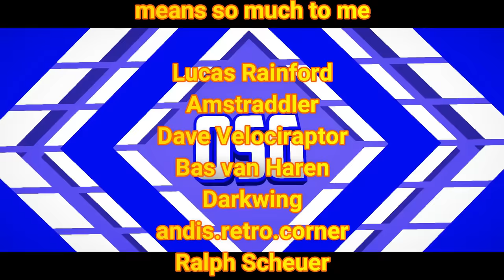The 10 Goriest Amiga Games Ever Made!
Hey whatsup guys OSG here with another video and today we will be looking at the 10 goriest Amiga games ever made…well in my opinion anyway.
Unlike today when gore and violence are in kids games, back then the sight of a bit blood was a real money spinner for publishers and for us kids at the time the gorier the better. So as a request from Fenryr. I’ve trawled the amiga catalogue and come up with the cream of the crop of blood and guts games.
I’ve also put them in order of goriness so that’s not in order of how good they are however the top place takes it on both goriness and greatness
Anyway enough talking about gore let’s see some blood and guts as we take a look at the 10 most goriest Amiga games in order of goriness